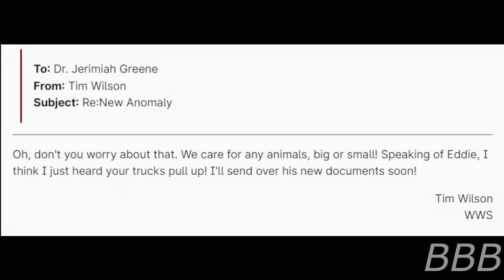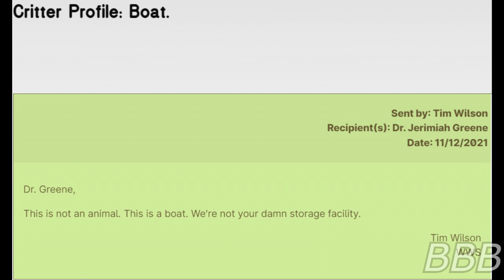SCP 6226 Duck Boat| SCP Pet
SCP-6226 is Eddie the Duck Boat, a rowboat that acts like a Shoebill duck. This is the story of how Eddie ended up not in WWS's care.